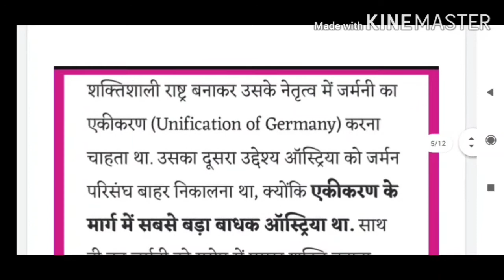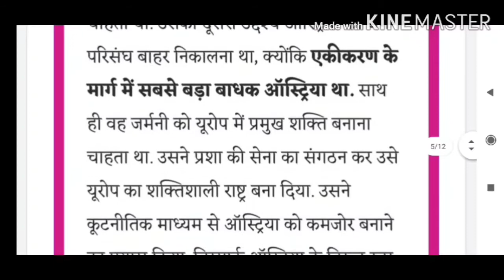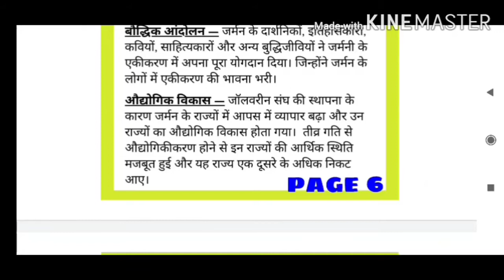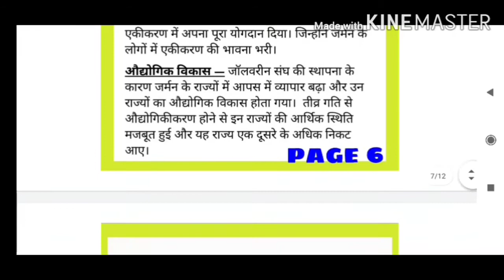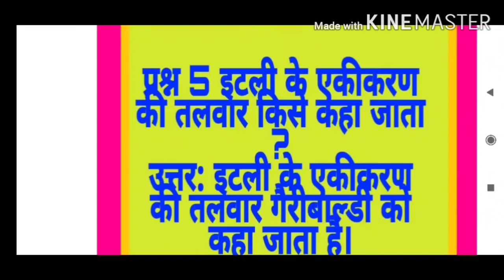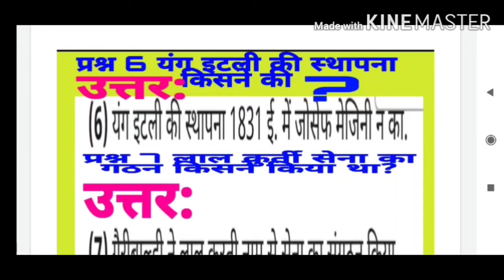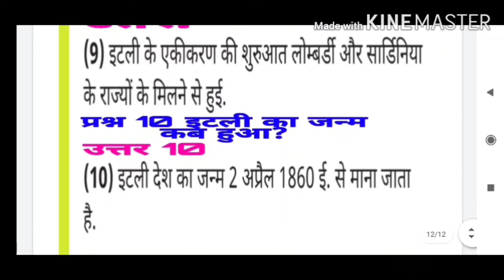यूरोप में राष्ट्रवाद का विकास।। Europe mein rashtrawad ka Vikas।।Arun Online classes।।यूरोप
सामाजिक विज्ञान कक्षा 10 Arun online Classesइतिहास पाठ 1 यूरोप में राष्ट्रवाद का विकास।
इस पाठ से जुड़ा पीडीएफ लिंक नीचे दिया गया है